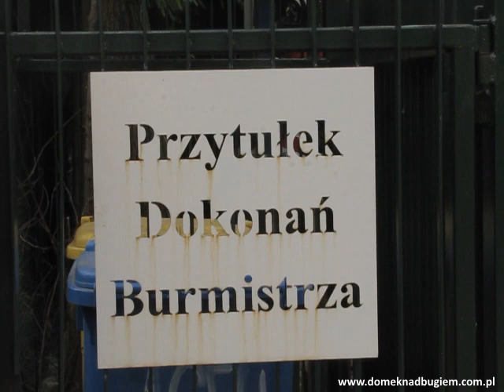Charzykowy nad jeziorem Charzykowskim - bory Tucholskie